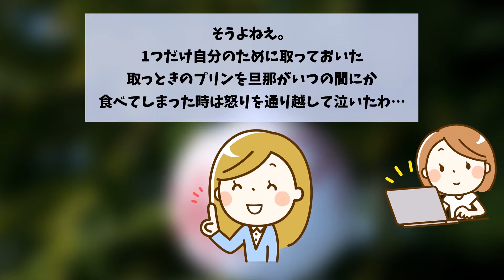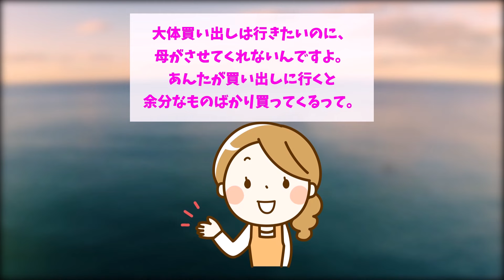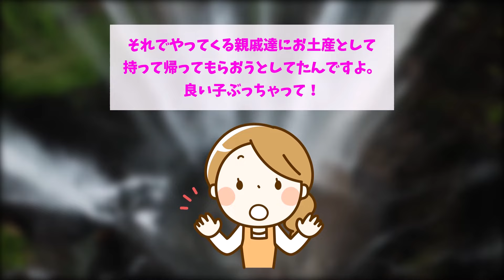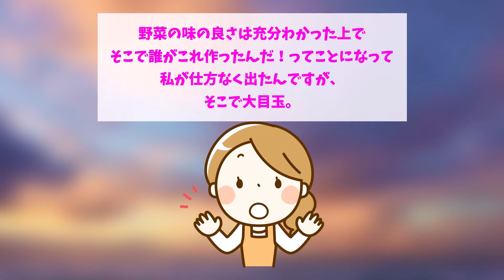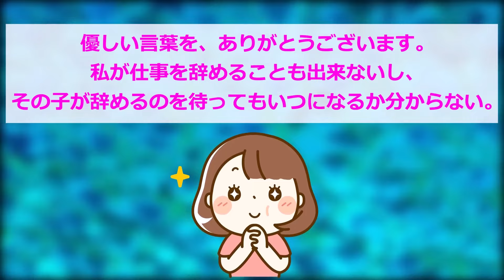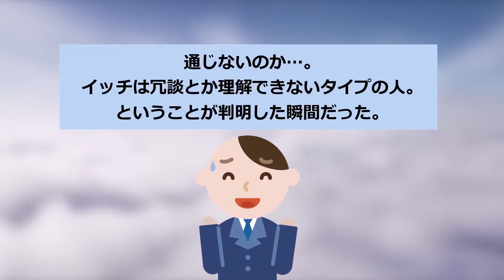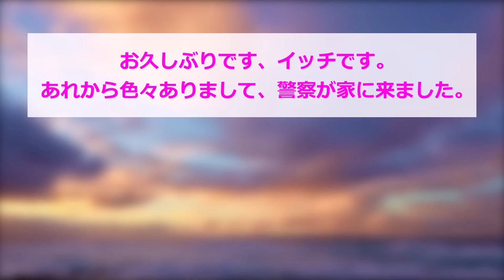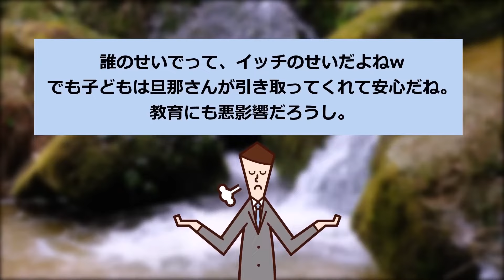【報告者キチ】「なんなの？中華スープを作ってる私を見て親が泣き始めた...」スレ民「大号泣不可避...」【2chゆっくり解説】